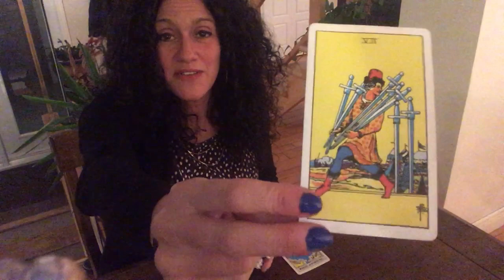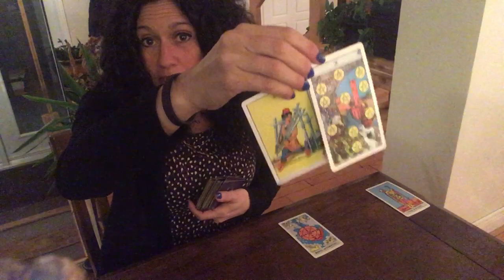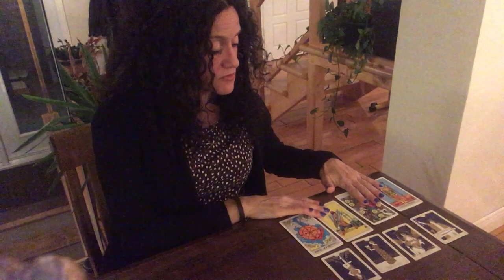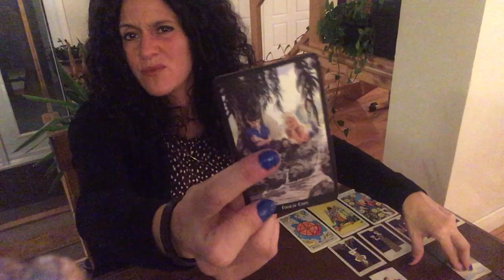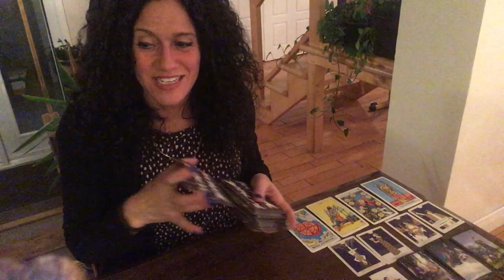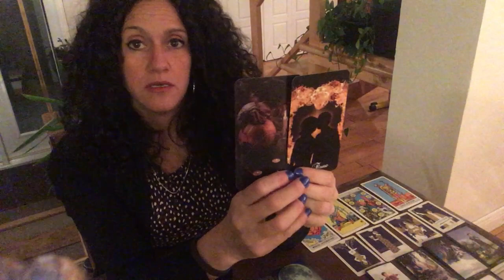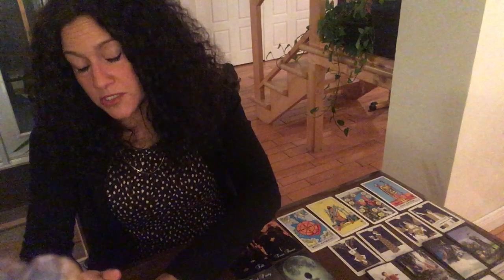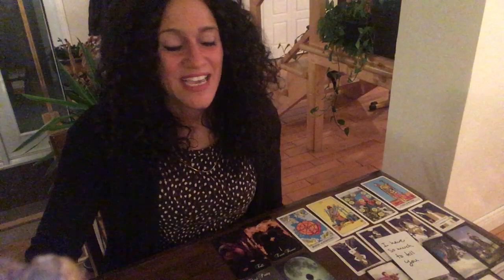Twin Flames In Separation March 13th-15th ♥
My ultimate goal in these readings is to help people that are feeling stuck in a situation and would like advice or a new perspective in which to clearly view their current problem.

Sandy